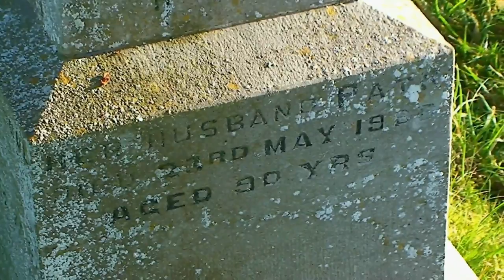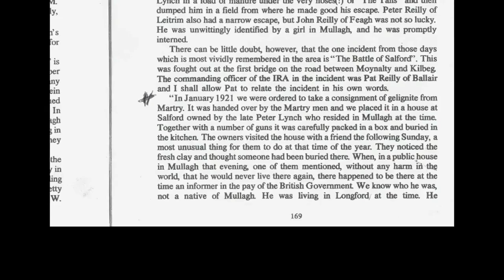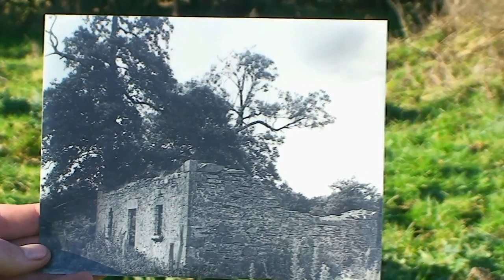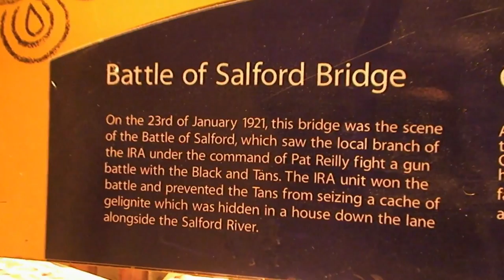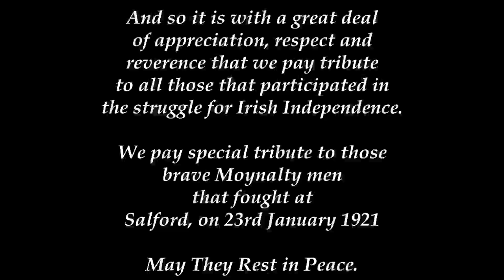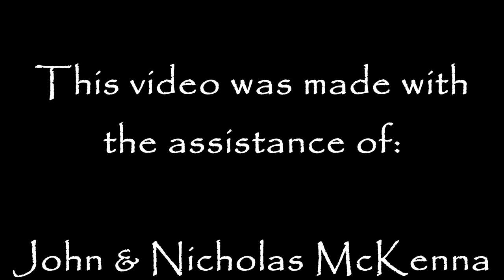Battle of Salford, Moynalty 1921 - Documentary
Short documentary on the Battle of Salford which took place on 23rd January 1921. Video by Paul McCabe.